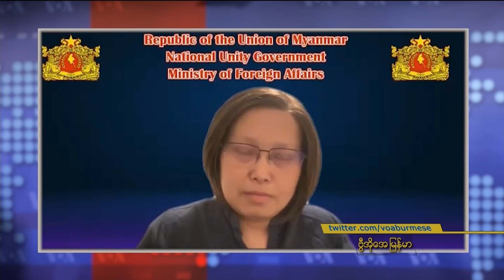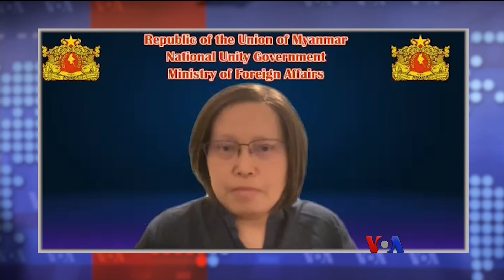NUG ရဲ့ သံတမန်ရေးကြိုးပမ်းမှု (ဒေါ်ဇင်မာအောင်နဲ့ ဆက်သွယ်မေးမြန်းချက်)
NDAA အမေရိကန်အမျိုးသားကာကွယ်ရေးလုပ်ပိုင်ခွင့်ဥပဒေပါ မြန်မာ့အရေးဖော်ပြချက်ဟာ ရုပ်၀တ္တုအကူအညီထက် နိုင်ငံရေးအရ ပိုပြီးအရေးပါတဲ့ တိုးတက်မှုဖြစ်တယ်လို့ NUG အမျိုးသားညီညွတ်ရေးအစိုးရ နိုင်ငံခြားရေးဝန်ကြီး ဒေါ်ဇင်မာအောင်က ပြောပါတယ်။ NUG အနေနဲ့ အမေရိကန်အပါအဝင် ဒီမိုကရေစီနိုင်ငံတွေနဲ့ဆက်ဆံရေးမှာ နိုင်ငံကိုယ်စားပြုမှု တရားဝင်ရအောင် ကြိုးစားနေသလို၊ ဒေသတွင်းနိုင်ငံတွေနဲ့ Silent Diplomacy ခေါ်တဲ့ သိုသိုသိပ်သိပ် သံတမန်ရေးနည်းလမ်းနဲ့ ထိစပ်ဆက်ဆံနေတယ်လို့လည်း ပြောပါတယ်။ NUG နိုင်ငံခြားရေးဝန်ကြီး ဒေါ်ဇင်မာအောင်ကို ကိုသားညွန့်ဦး ဆက်သွယ်မေးမြန်းထားပါတယ်။